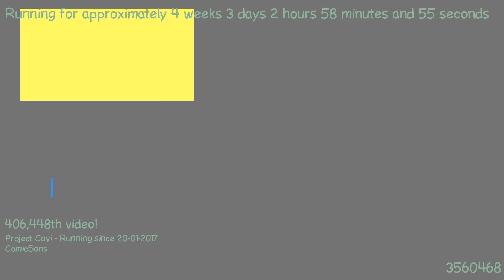1487638994 - Webdriver Cavi - H